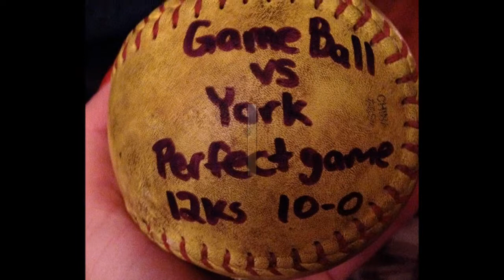Hunter softball 2014 season in review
A compilation of the season in review including the perfect game by Sara Beck and no hitter by Amanda Annicaro to the 2 run walk off by Meghan O'Shea to the CUNYAC Championships finishing runner up. Song Drunk in Love by Beyonce and Jay Z.